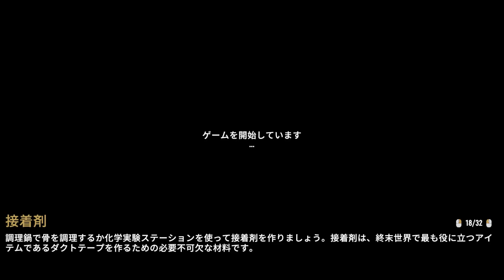【1DPvP】久々のワンデスで手が震える( ﾟДﾟ)！この緊張感！！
【参加申し込み】
※1/26 AM2:34 更新
予定人数の倍以上の方にご応募いただいたので、今回のテスト募集は一旦終了いたしました。
沢山の方のご応募ありがとうございました！

≫ENDテーマ曲:苦瓜1stシングル「てーてーてー」発売中